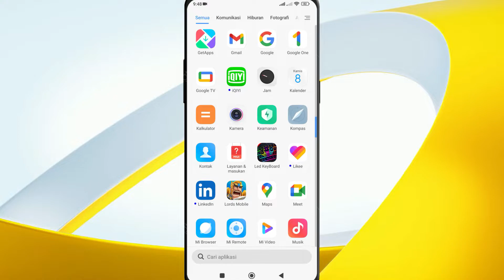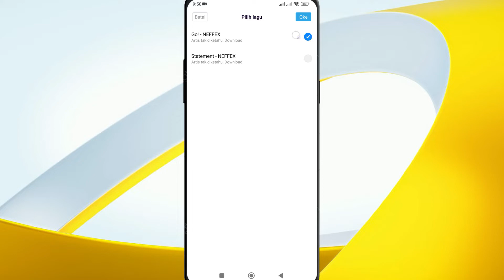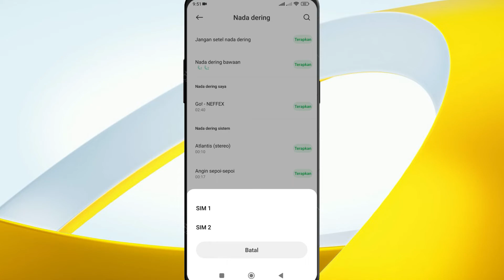Cara Mengganti Nada Dering Dengan Lagu Sendiri Xiaomi Poco C40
Berikut saya bagikan tutorial cara mengganti nada dering dengan lagu sendiri xiaomi poco c40. Ubah nada dering pake lagu hp xiaomi.